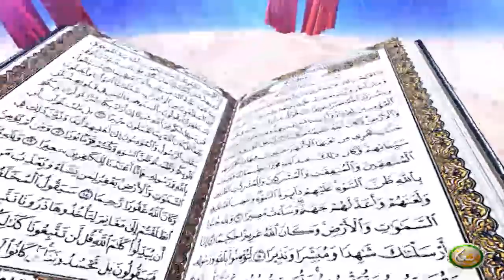Dora E Tadabur AlQuran | EP06 | دورہ تدبر القرآن الکریم